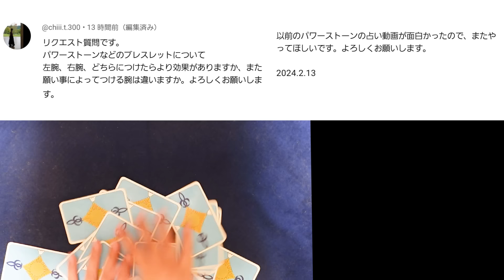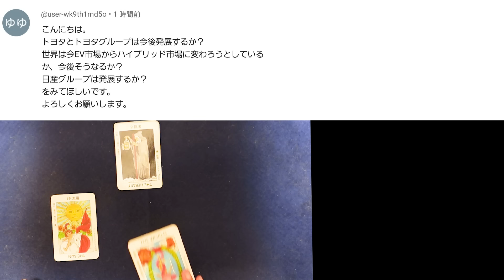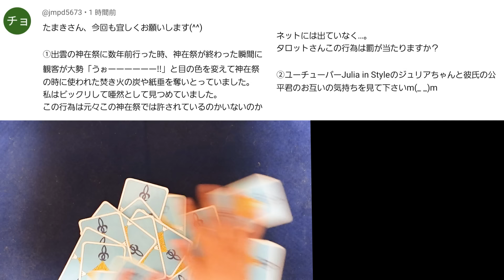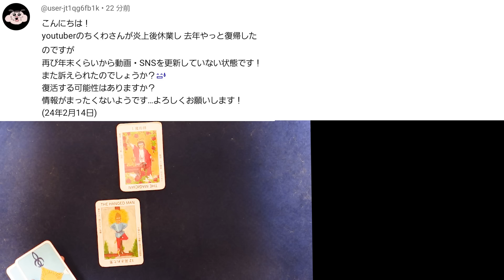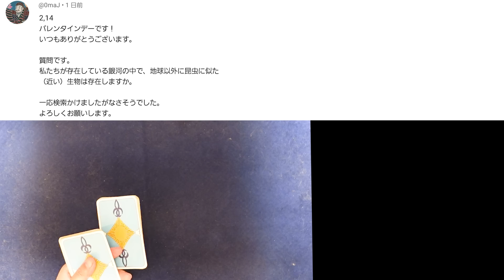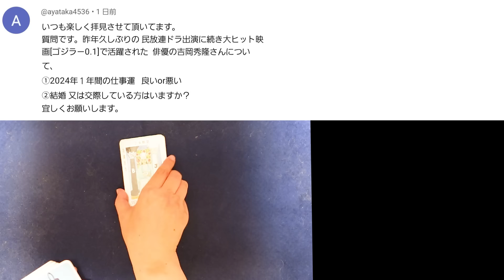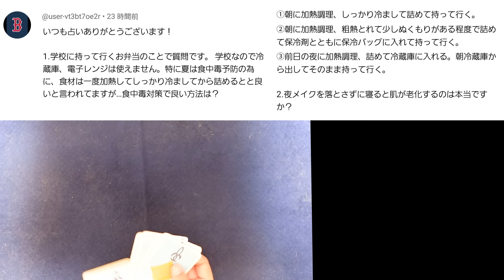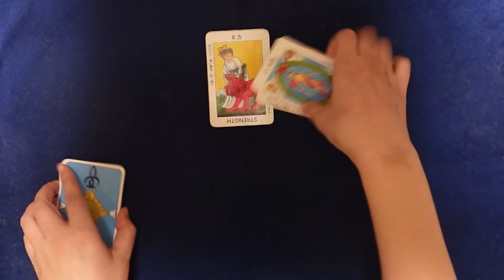【449回目】イエスノーでリクエストを占うコーナー…パワーストーン, トヨタ 日産 EV, 神在祭, ちくわ, 昆虫, 吉岡秀隆, お弁当, メイク【占い】（2024/4/14撮影）